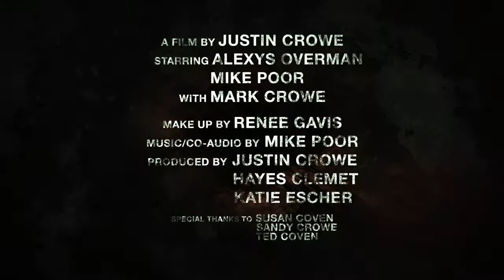Revelation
Winner of the 2012 UO Adrenaline Film Project: Grand Prize: The Kalb Jury Award.
Honorable mention for AFP Audience Award
This film was created from start to finish in 72 hours as a part of the 2012 UO Adrenaline Film Project. Participants must write, pitch, shoot, edit, and screen their films in only 72 hours.
Credits:
Directed & Edited by Justin Crowe
Starring: Alexys Overman
Mike Poor
Mark Crowe
Producer(s): Justin Crowe, Katie Escher, Hayes Clemet
Make up: Renee Gavis
Audio FX: Mike Poor & Justin Crowe
Color: Mike Poor